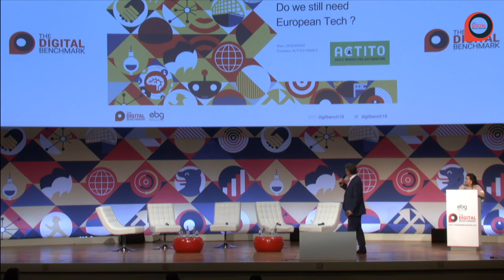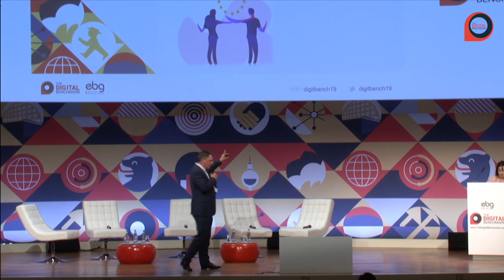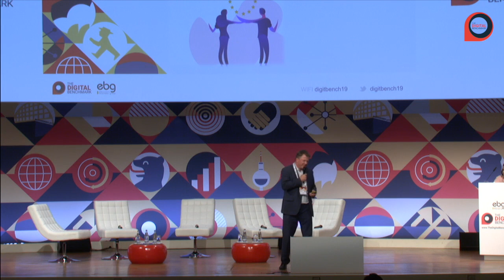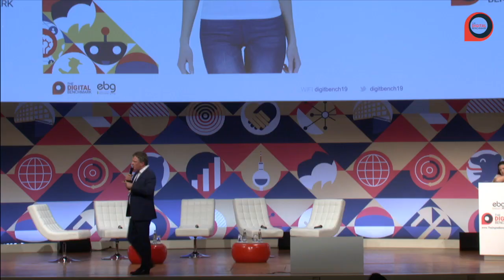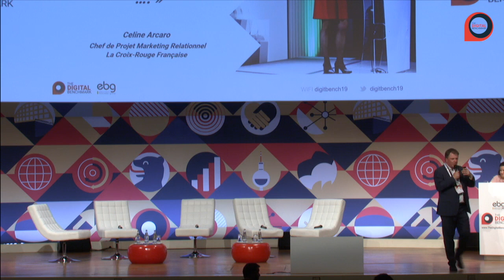Do we still need European Tech?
As far as technology is concerned, the game seems over: it's a US-Asia duel.
Should Europeans resign to accepting this situation without a fight? A day before the EU election, and 1 year after the GDPR, let's ask directly the question about a legitimate « Preferred European Supplier » policy.
When it comes to selecting a technology, is it only a short term economic trade-off or are higher outcomes at stake? Is there a shared responsibility to favor the blooming of a Tech Stronghold on the Old Continent.
ACTITO - Marc Désenfant, Directeur Général France

Data Marketing
Data Science
CRM
Marketing Automation
Conversion Rate Optimization
Adtech
Connected Commerce
Creation & Optimization (Website & Mobile App)